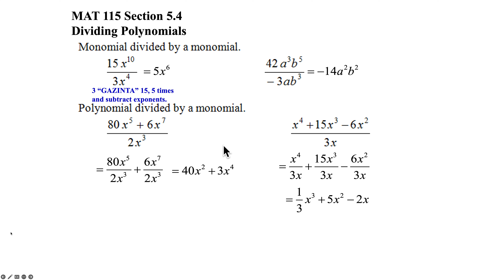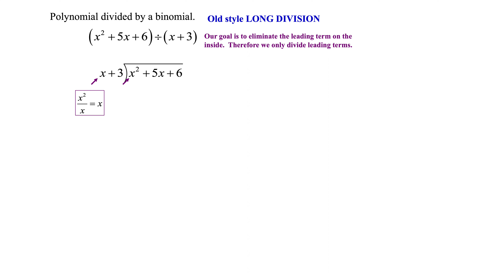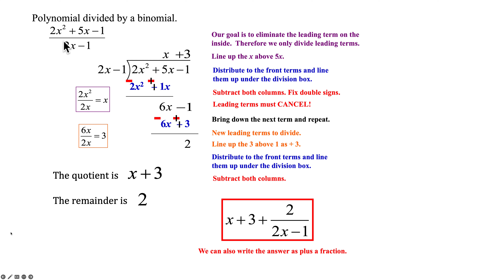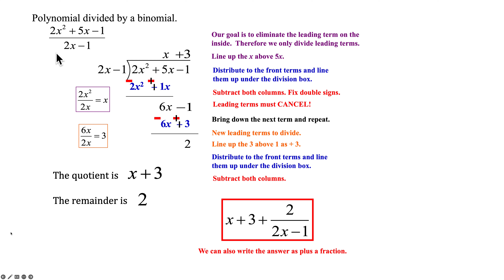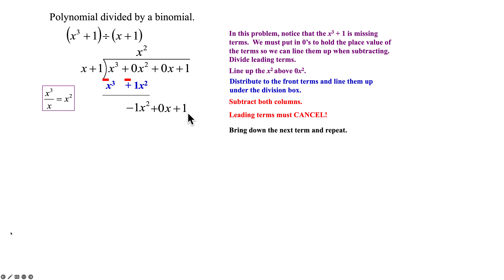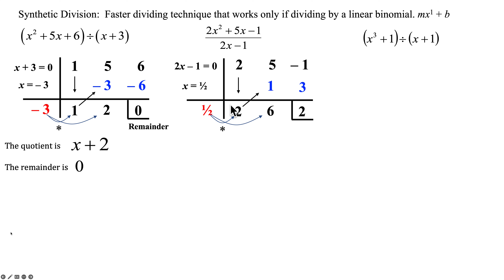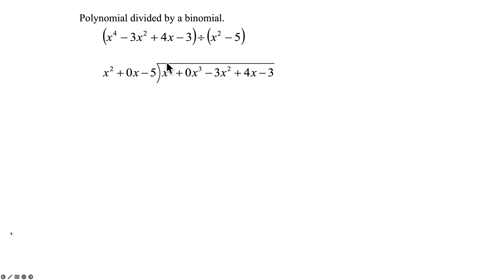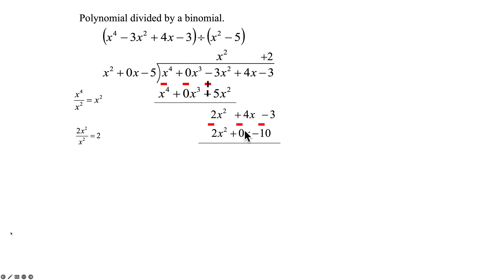MAT 114:5 5 4 1